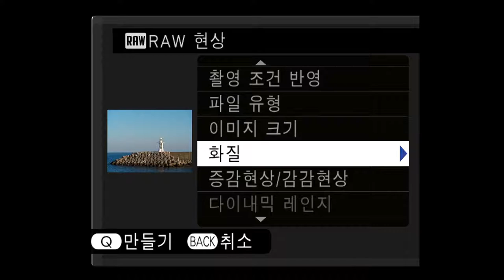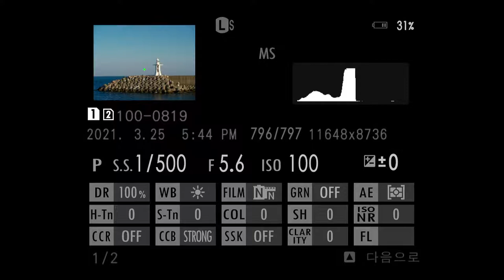FUJIFILM GFX 100S 컬러크롬 FX 효과